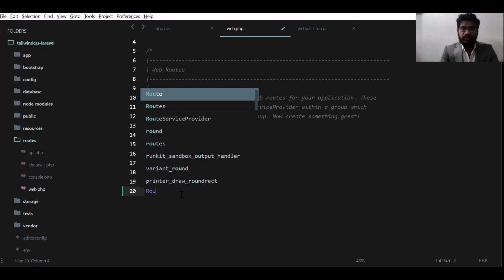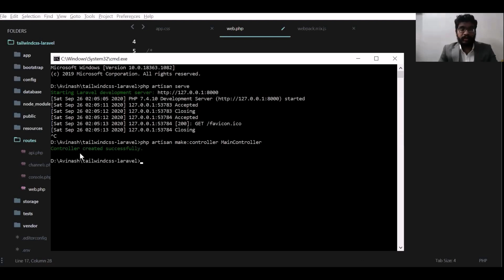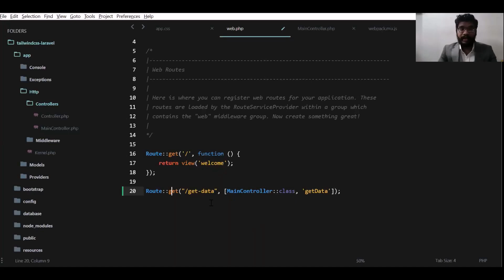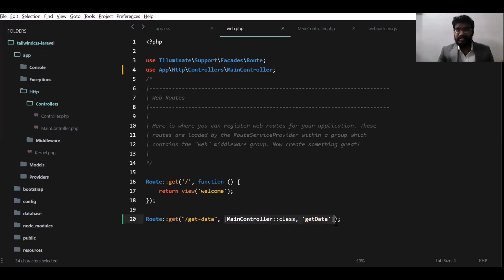Routing In Laravel 8 - Be aware of this major change || Just Laravel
Routing In Laravel 8 - A major change you need to know.

With the latest release of Laravel, routing has been changed. We no longer can write routes the old Laravel way, since its latest release that is Laravel 8.

The old way:
Route::get("get-data", "MainController@getData");

Routing in new Laravel 8 way:
use App\Http\Controllers\MainController;
Route::get('get-data',  [MainController::class, 'getData']);

In Laravel 8 routing, there are 2 changes,
i) The syntax in the second param of the Route function, we should pass an array with the Controller name and its method and
ii) To import every controller used at the top of the file.

So make sure you are aware of this change.

Timeline:
0:00 - 0:03 : Channel Intro
0:03 - 0:06 : Video Title
0:07 - 0:48 : Video Intro(Talking Head)
0:49 - 4:43 : Routing In Laravel 8
4:44 - 4:57 : Video Outro
4:58 - 5:00 : Thank you
5:01 - 5:21 : Channel Outro